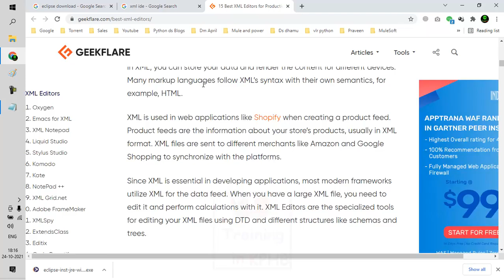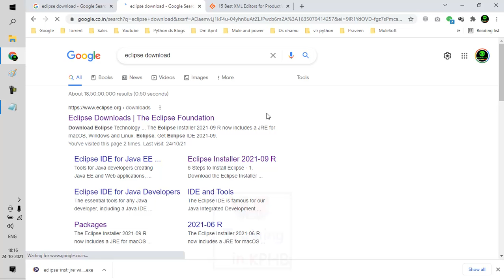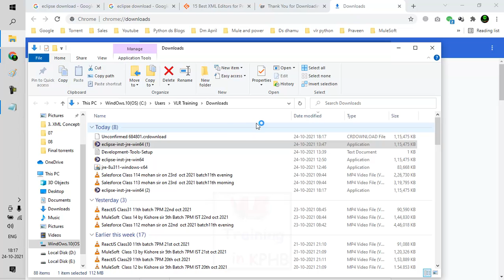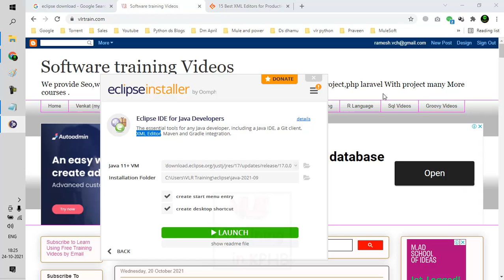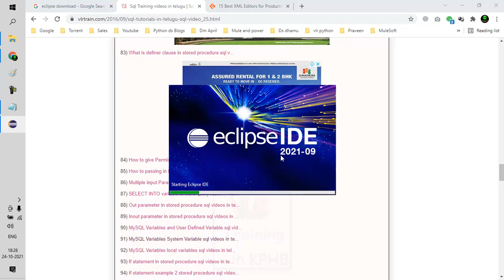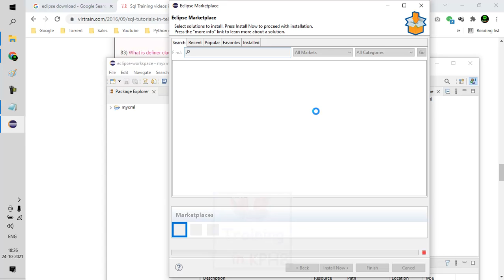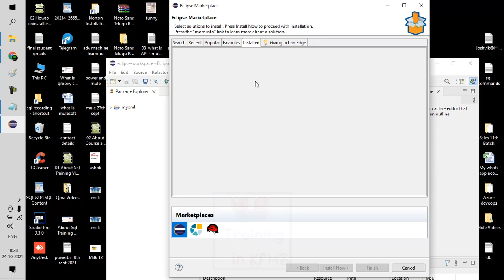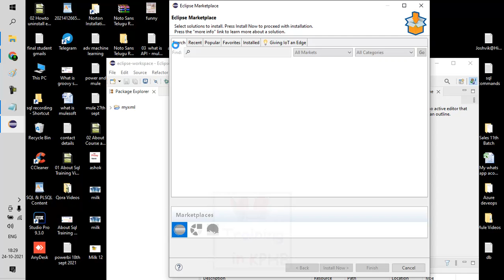How to Install XML Editor Eclipse IDE | XML Training Videos | XML in Telugu | Class 02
How to Install XML Editor Eclipse IDE | Class 02 | XML Training Videos in Telugu

XML stands for Extensible Markup Language. It is a markup language and file format for storing, transmitting, and reconstructing arbitrary data. It defines a set of rules for encoding documents in a format that is both human-readable and machine-readable.

XML is similar to HTML, but it is more flexible and extensible. HTML has predefined tags for specific types of data, such as headings, paragraphs, and links. XML, on the other hand, allows you to define your own tags to represent any type of data you need.

XML is often used to exchange data between different computer systems. It is a platform-independent and language-independent format, so it can be used by any system that can parse XML files.